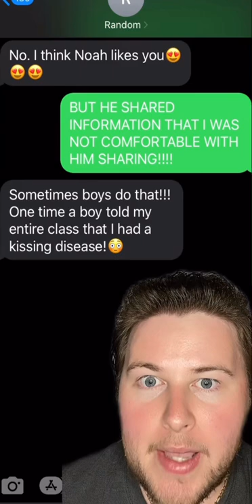DOJA CAT!!!😻 *Texting Random Numbers!*